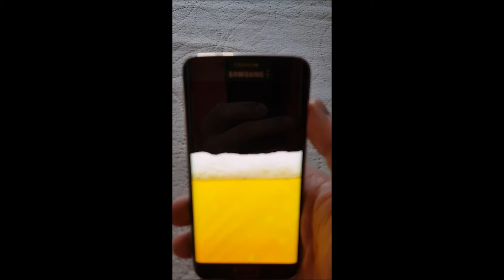Virtual beer drinking for Android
Let's drink a cold beer from your phone!
Open a can of beer and drink a cold alcohol! This is a simulation of a virtual beer - the most realistic animation of gold liquid! It has air bubbles and original drinking sounds, so everyone will think that you have a real glass with beer.

How to fool friends?
1. Stand sideways to your friend,
2. Open virtual beer
3. Hold phone like a real glass with beer
4. Tilt the phone. Beer moves according to the laws of physics!